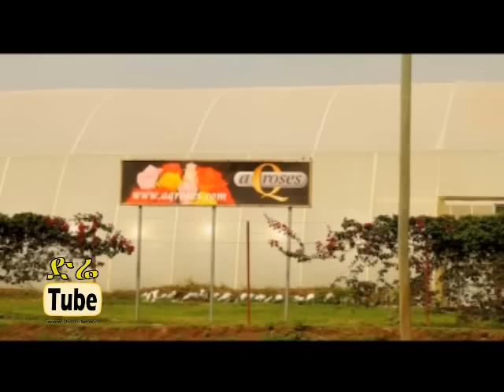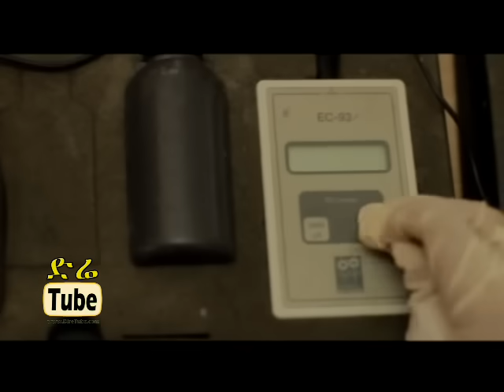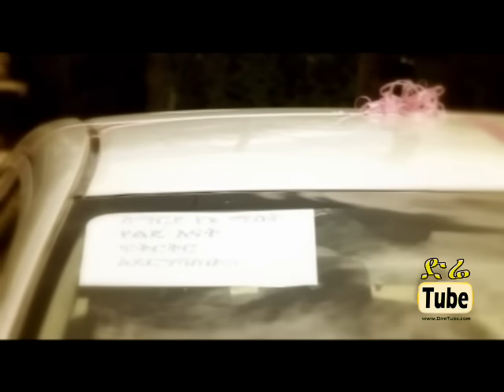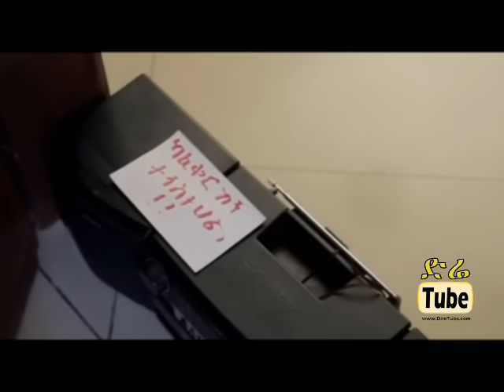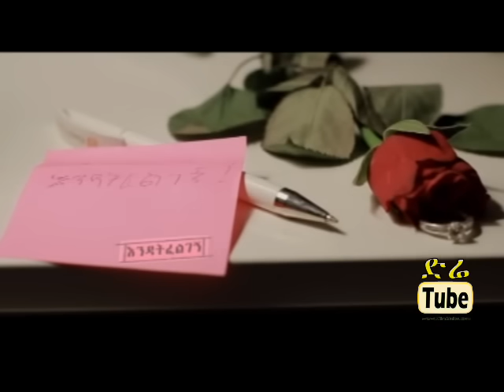Fikren Yayachu - NEW! Ethiopian Movie from DireTube Cinema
Fikren Yayachu - NEW! Ethiopian Movie from DireTube Cinema DireTube is the Largest online Media in Ethiopia Since 2008